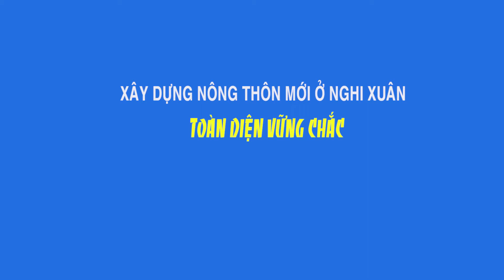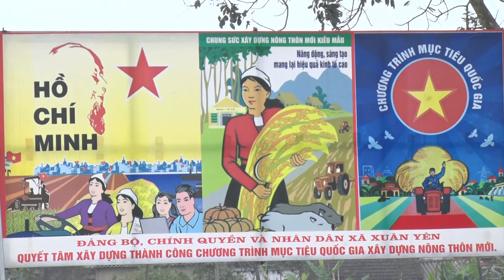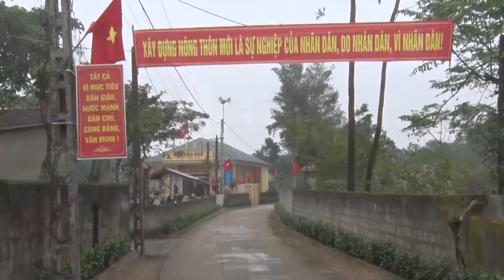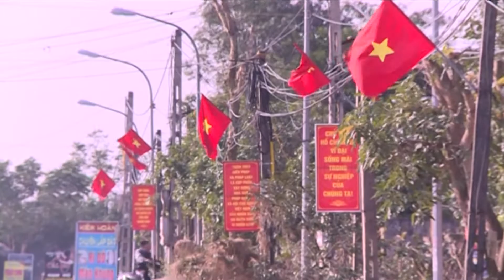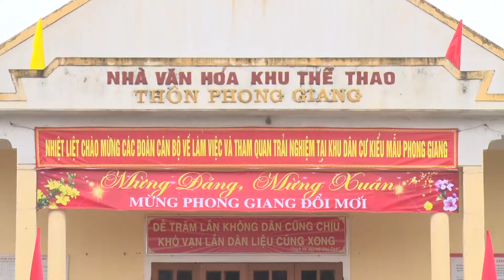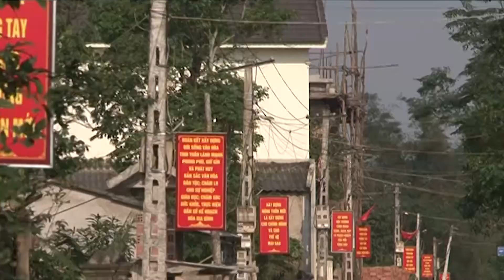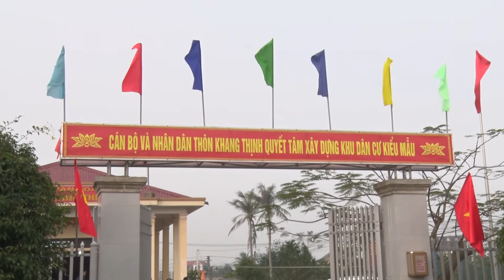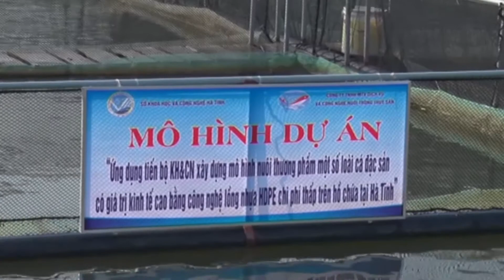Xây dựng NTM ở Nghi Xuân toàn diện vững chắc